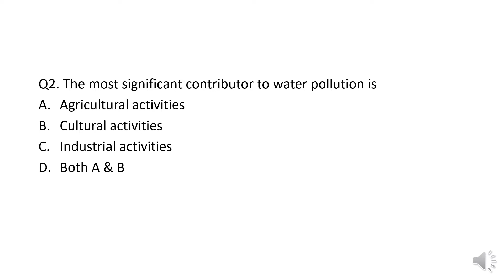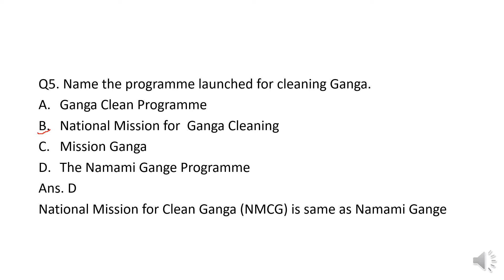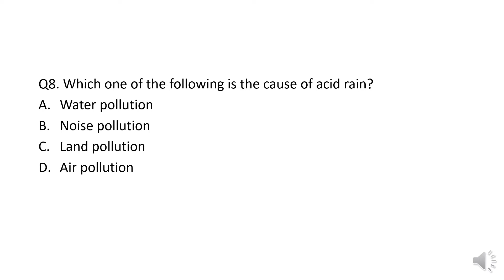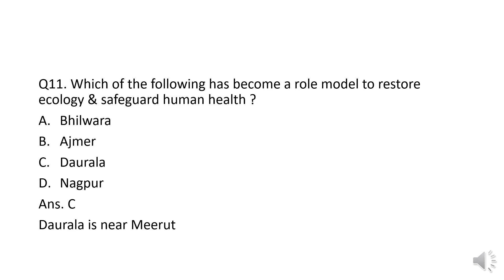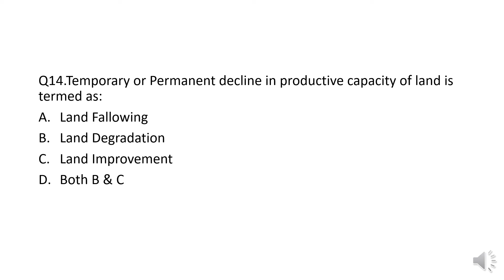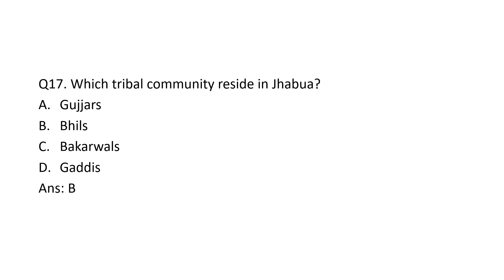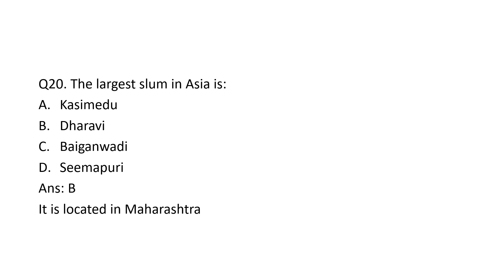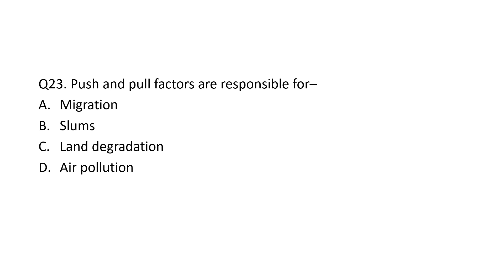MCQs Geographical Perspective on Selected Issues & Problems Class 12 Lesson 12 India People &Economy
Hello all, I'm Kritarth & I m back with a video on MCQs class 12 lesson 12 Geographical Perspective on Selected Issues & Problems.
'For scoring 100 you shouldn't miss anything '